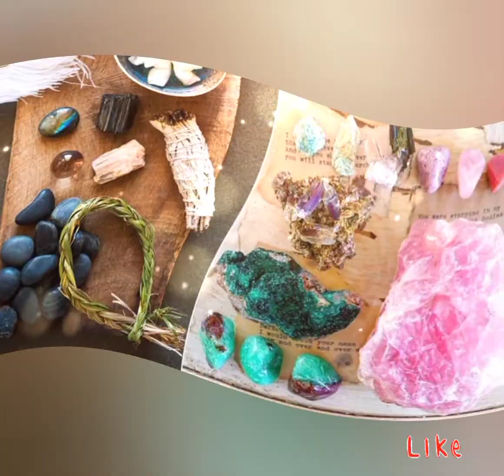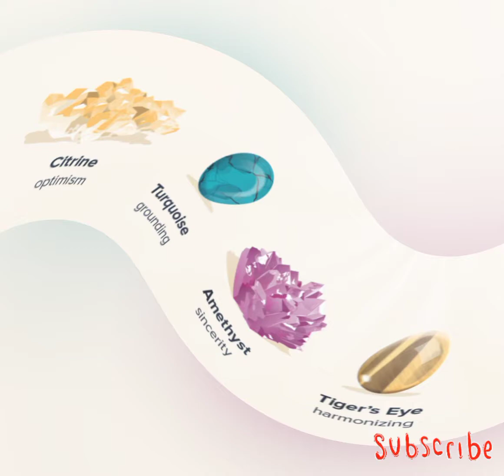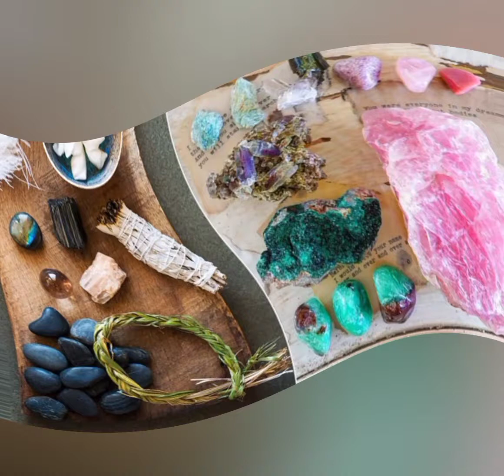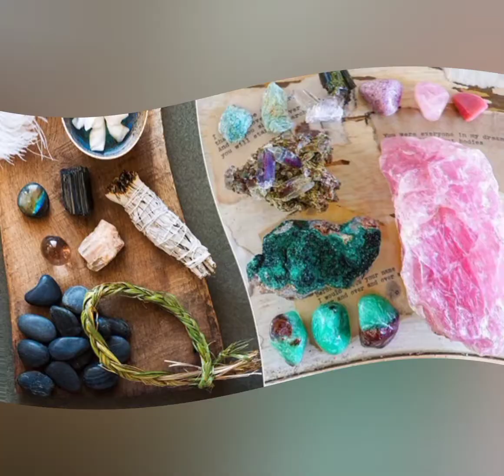Why use healing crystals ll Everything You Need to Know // Gemstonedeal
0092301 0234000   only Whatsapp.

1-  नीलम | Neelam Gemstone  | Blue Sapphire | How And Who should wear Sapphire

2- Diamond (HEERA) ko Hawab men Dekhna• حواب میں ہیرا  دیکھنا پیسا ملنے کی نشانی؟

3- फ़िरोज़ा पत्थर की कीमत ( Price of Turquoise stone )

4- Heat Treatment of Ruby and Sapphire  , FULL Information

5- What are the different types and Price Values of opal stone • Opal Price •

Amazon